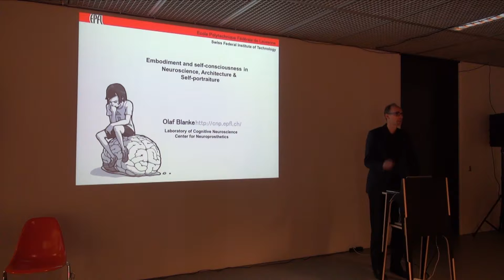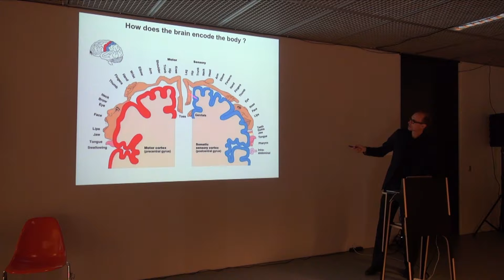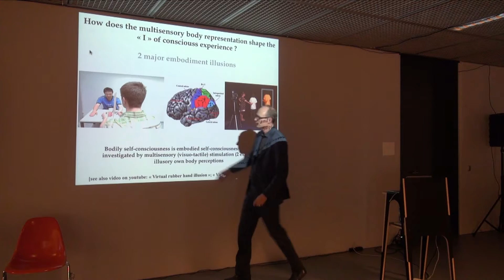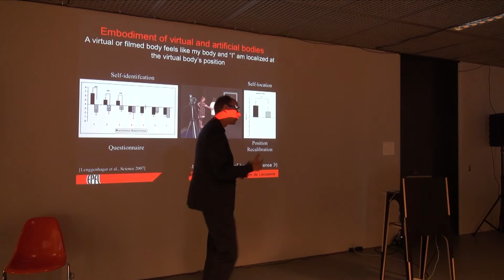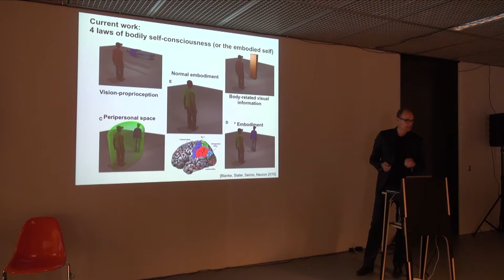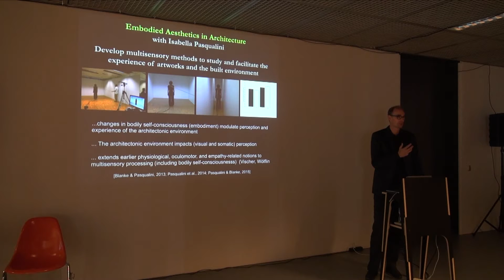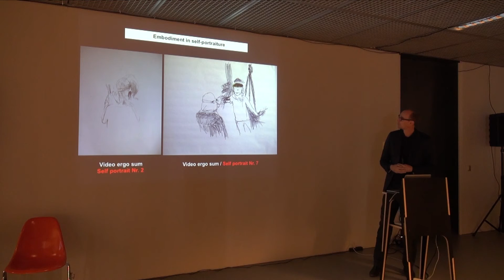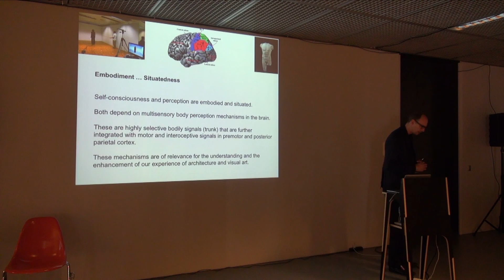Embodiment and bodily self-consciousness, Olaf Blanke, prof. EPFL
empirical: embodiment in architecture & neuroscience
Symposium du 4 mai 2016, Archizoom-EPFL